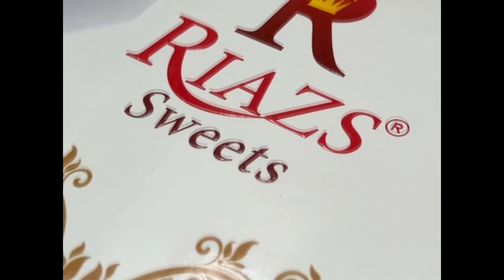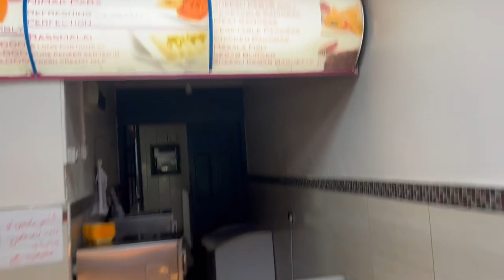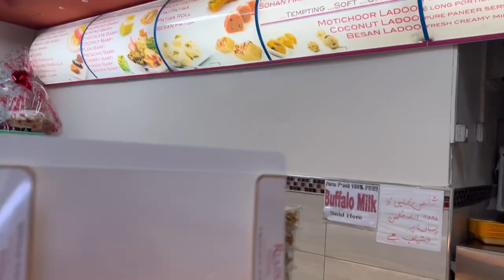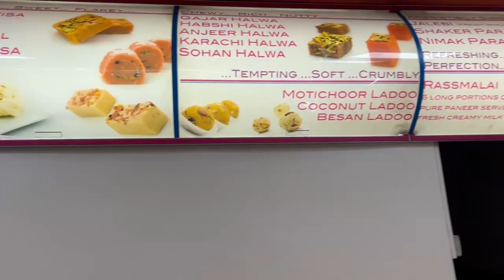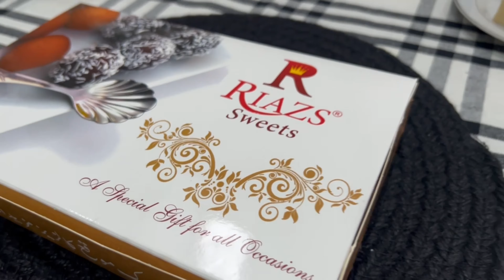Tasting the Most Delicious Asian Sweets in Birmingham - Riaz's Sweet Centre - Review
Are you visiting Birmingham and looking for the best place to taste some of the most delicious Asian sweets? Look no further than Riaz's Sweet Centre!

In this review, we'll tell you all about Riaz's Sweet Centre, from the staff to the delicious sweets. We'll also give you a taste of some of the best dishes on the menu, so you can decide for yourself whether Riaz's Sweet Centre is the best place to taste the most delicious Asian sweets in Birmingham!